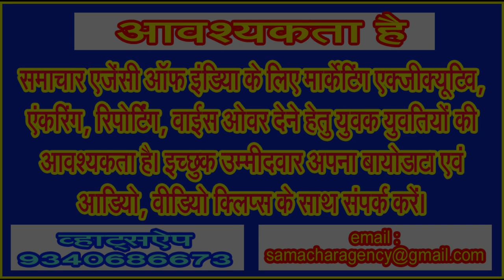पहाड़ी राज्यों में जिस तरह हिमस्खलन व बर्फबारी से तबाही मच रही वह है चिंताजनक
उत्तर एवं पूर्वोत्तर भारत में पिछले लगभग एक दशक से ज्यादा समय से जिस तरह बर्फबारी और हिमस्खलन की घटनाएं तबाही मचा रही हैं, वह चिंता की बात मानी जा सकती है। सरकार को इस ओर ध्यान देने की जरूरत है। दरअसल पहाड़ी क्षेत्रों में सैलानियों के मोह के चलते जिस तरह का अनियंत्रित विकास या अवांछित दलखलंदाजी हो रही है, वही इस तरह की आपदाओं का प्रमुख कारक बनकर उभर रही है।
पहाड़ों पर हर साल बर्फबारी होना या हिमस्खलन कोई नई बात नहीं है। कुछ सालों से इस तरह की घटनाएं तबाही भी लेकर आ रहीं हैं जो चिंताजनक मानी जा सकती है। हाल ही में काश्मीर में सोनमर्ग के करीब पहाड़ से चट्टाने खिसलीं, जिससे एक नाला अवरूद्ध हो गया। नाला अवरूद्ध होते ही पानी सड़क से बहने लगा और सड़क को बुरी तरह क्षति पहुंची। यही कारण था कि आवागमन घंटों तक के लिए थाम दिया गया।
इसके पहले मनाली हो, जोशीमठ हो या और कोई पर्वतीय क्षेत्र, हर जगह इसी तरह की घटनाएं घटती आई हैं। उत्तराखण्ड में बादल फटने से आई तबाही इसकी एक मिसाल मानी जा सकती है। दरअसल, पहाड़ों पर विकास के नाम पर जिस तरह बेतरतीब तरीके से निर्माण, विशेषकर होटल, सड़क, पुल, रिसोर्टस, शापिंग मॉल्स आदि का निर्माण हो रहा है वह इसके लिए जिम्मेदार माना जा सकता है। लोग अपने स्वार्थ के लिए पहाड़ तोड़ रहे हैं, नदी नालों को अवरूद्ध कर रहे हैं या उनकी धारा को परिवर्तित कर रहे हैं जो उचित नहीं माना सकता है।